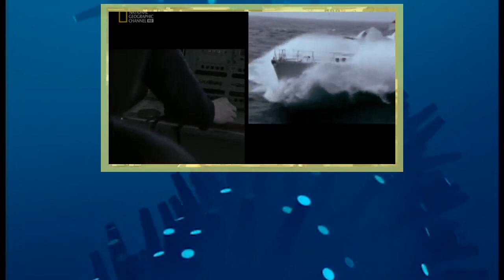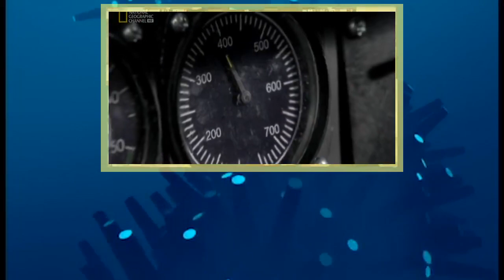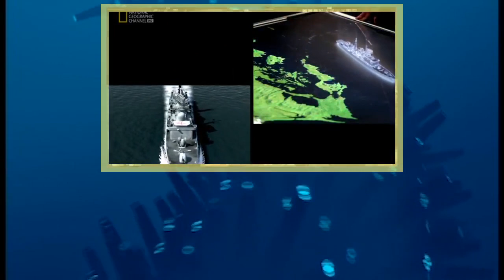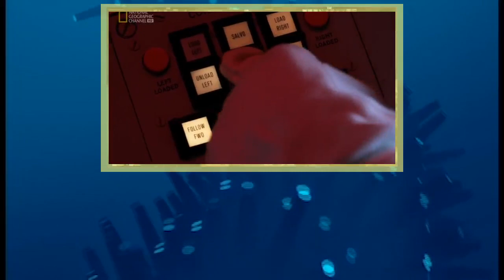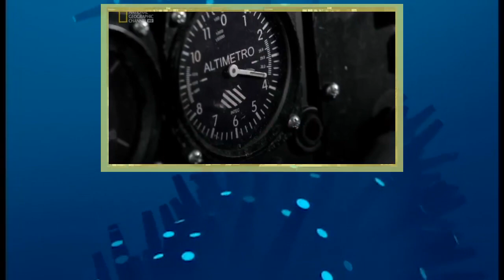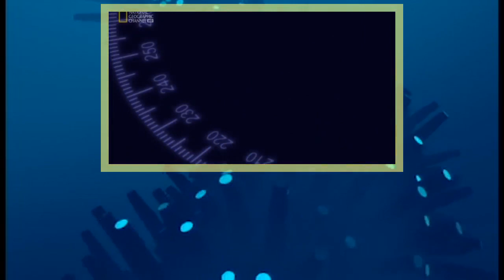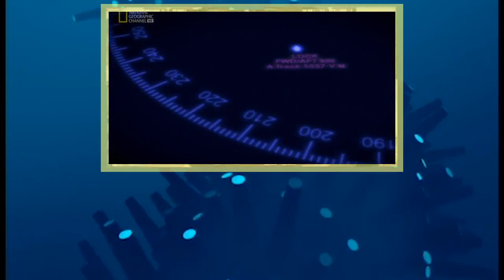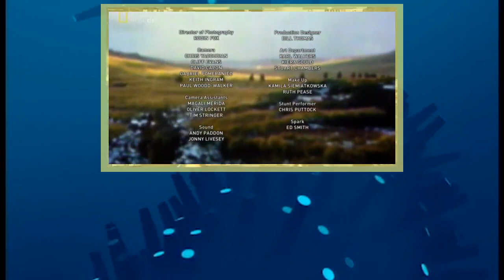Seconds From Disaster S06E09 Sinking The Coventry